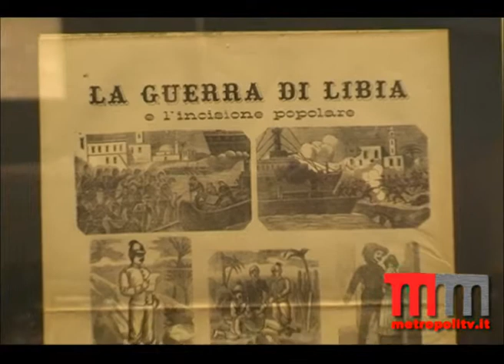Alla Fiera di Grottaferrata con la mostra su Mino Maccari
Il segno graffiante di Mino Maccari: da Il Selvaggio a Il Mondo di Mario Pannunzio
Il rapporto tra editoria e satira nelle opere di Mino Maccari dalle illustrazioni apparse su "Il Selvaggio", rivista nata nel 1924 che ospitò autorevoli collaboratori quali Leo Longanesi, fino alla graffiante  produzione degli anni '60 per "Il mondo" di Mario Pannunzio.